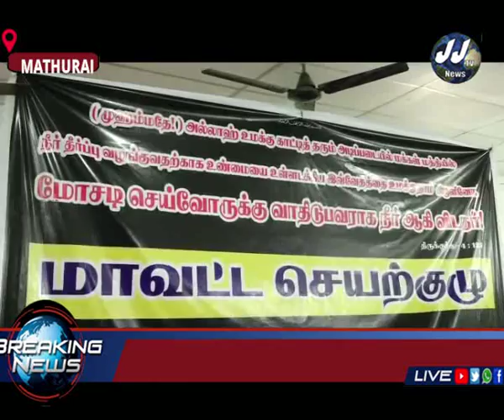மதுரை மாவட்ட செய்திகள்